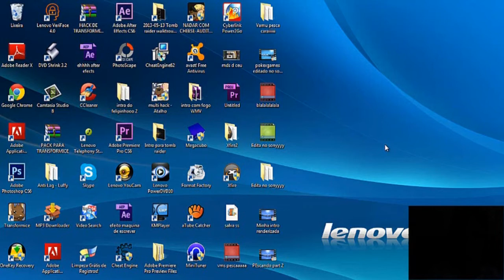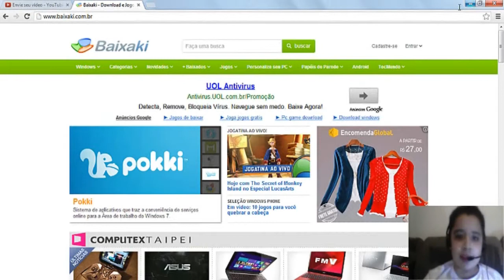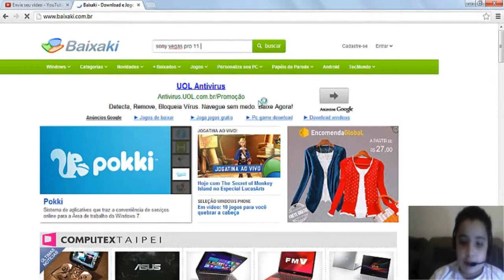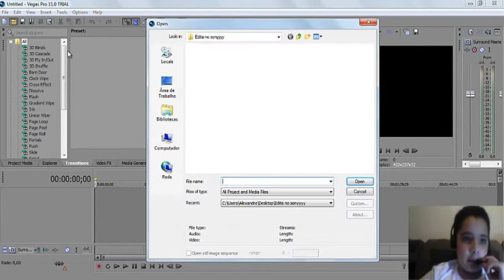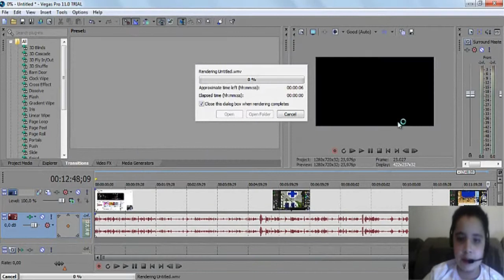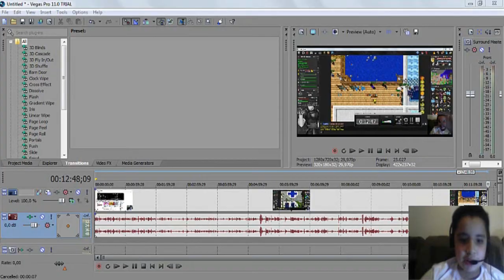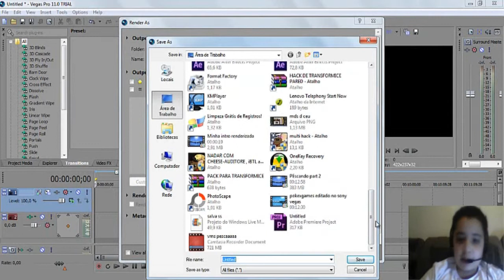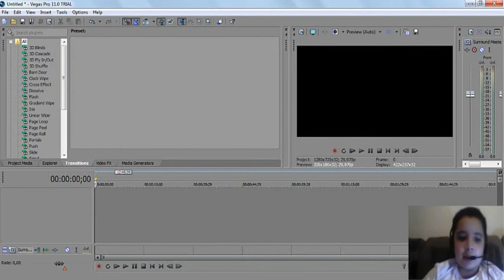Sony Vegas Pro 11.0 - Como renderizar um video WMV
Iae pessoal meu editor de videos é o sony mesmo
meu gravador é o camtasia studio 8
Veja no canal os outros videos de camtasia
veja videos de jogos tambem